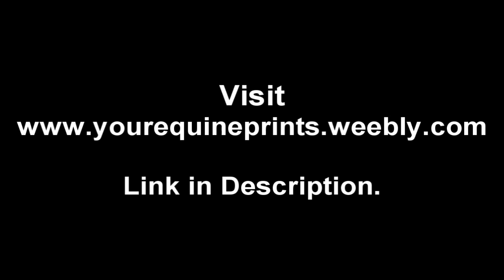;stop EQUINE a b u s e. ♥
[please] post this to your channel
if youuh care ♥.